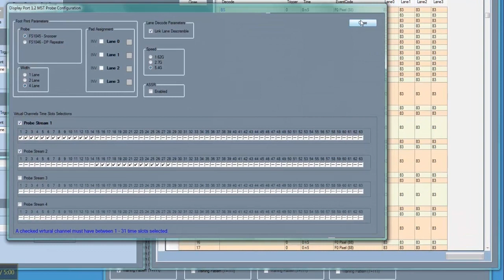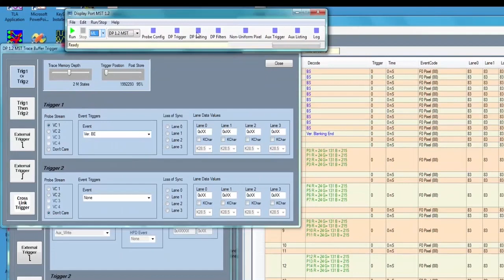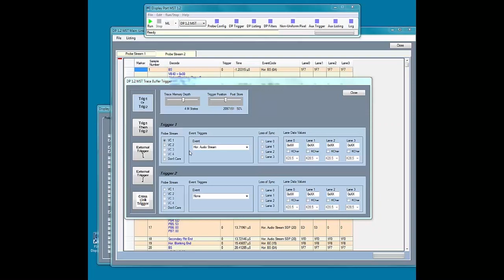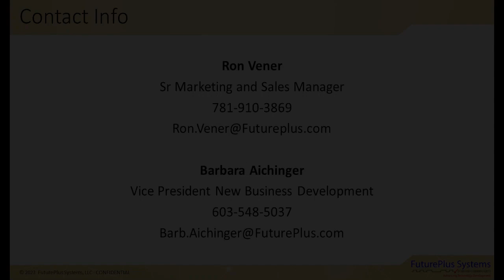FS4500 DisplayPort Protocol Analyzer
The only tool you will need to debug and validate all the DisplayPort versions and speeds up to and including HBR3! This tool has 16GB of trace memory allowing up to 500 video frames to be captured. All packet types: audio, MSA, VB-ID, etc are captured by the tool. MST and SST supported. Probing includes USB Type C, embedded DisplayPort and regular DisplayPort.